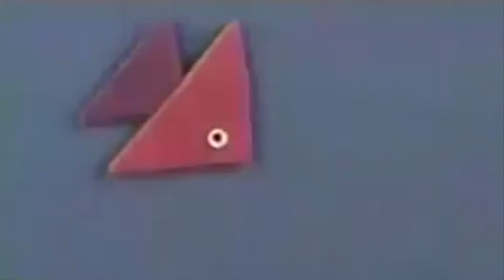The Looney Tunes Show's Art Alive: Fishing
This Art Is Fishing On The Looney Tunes Show's Art Alive Created By Jackson Blanc.